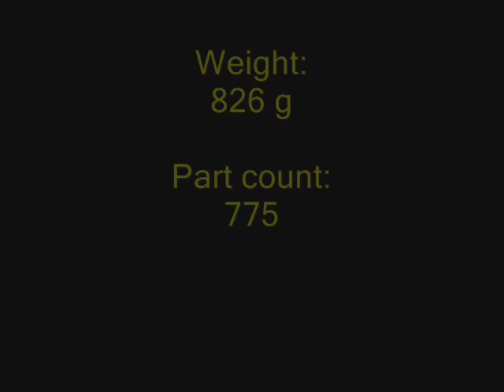The WASP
This is a presentation of my first published MOC. I admit I need to work on my directing skills :)))